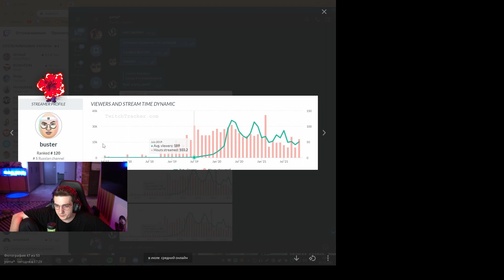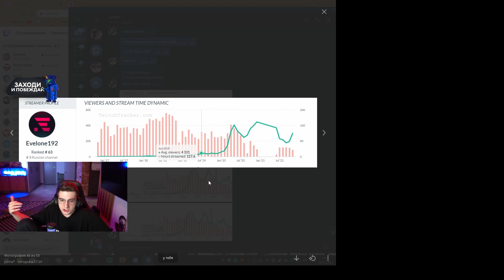эвелон отвечает бустеру